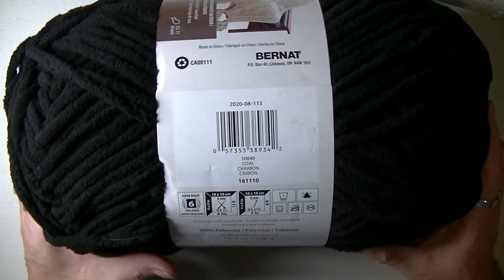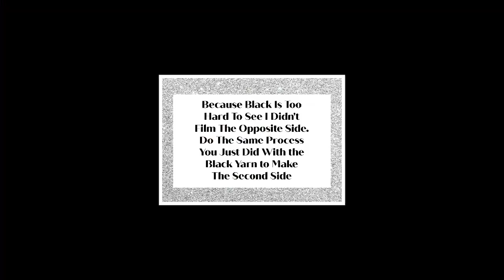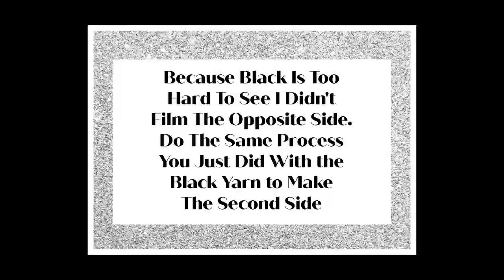How To Crochet The Cruella De Vil Inspired Sweater